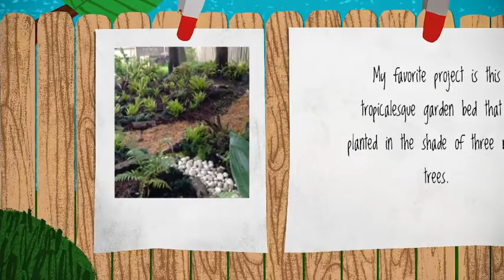Shady Dry Creek Bed, by Saturday6™ blogger Steve Asbell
Learn how Saturday6™ blogger Steve Asbell of The Rainforest Garden created a dry creek bed in the shade of three maple trees.